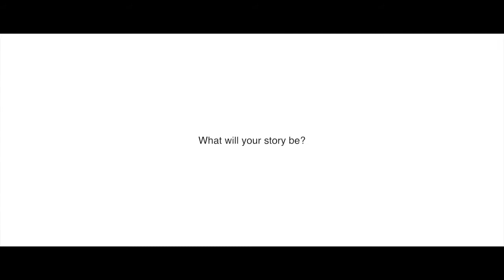REY JUAN CARLOS I 5* ( Испания, Барселона )